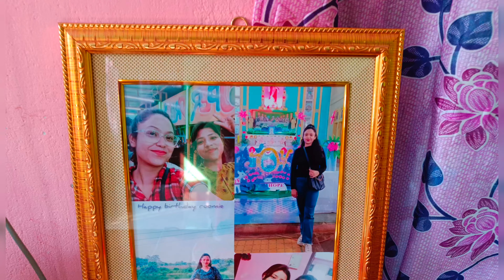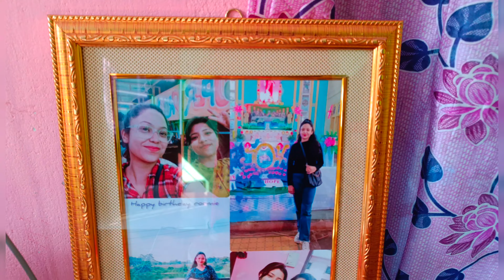Birthday vlog||মোৰ দিনটো‌ কোনে special কৰি তুলিলে